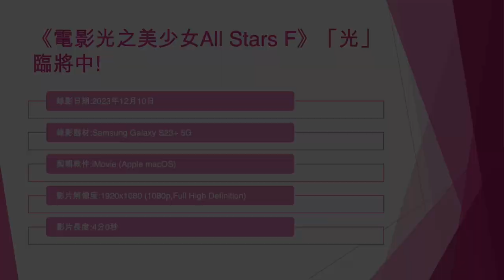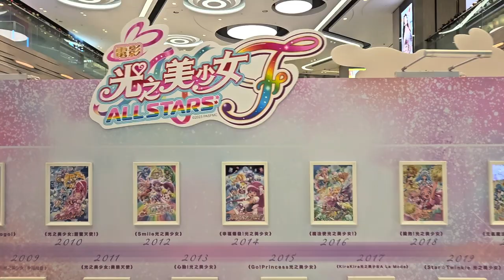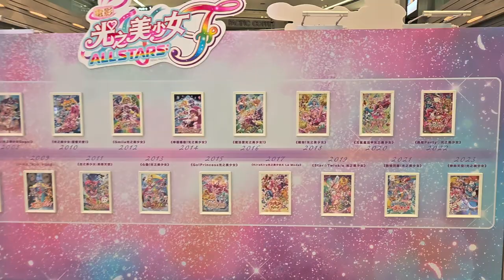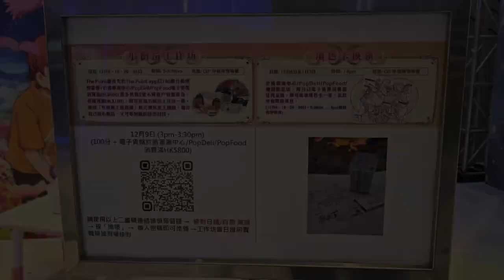《電影光之美少女All Stars F》「光」臨將中! - 2023年12月10日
錄影日期:2023年12月10日
錄影器材:Samsung Galaxy S23+ 5G
剪輯軟件:iMovie (Apple macOS)
影片解像度:1920x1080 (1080p,Full High Definition)
影片長度:4分0秒